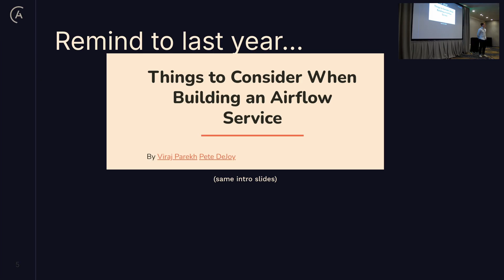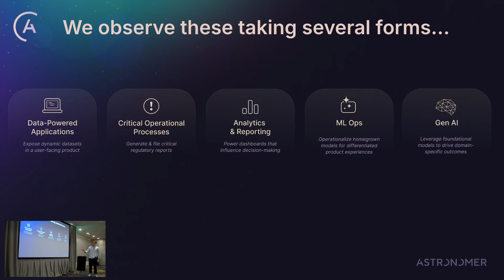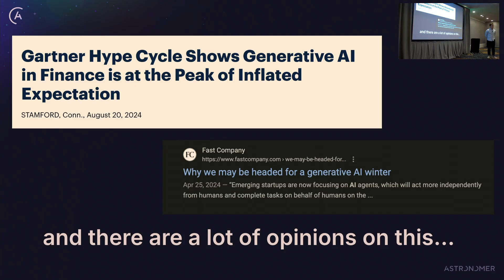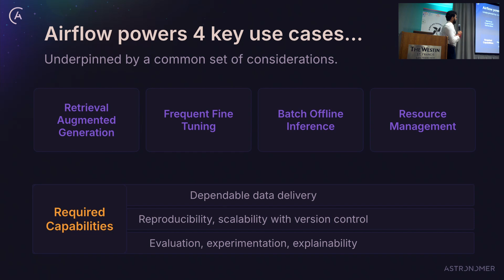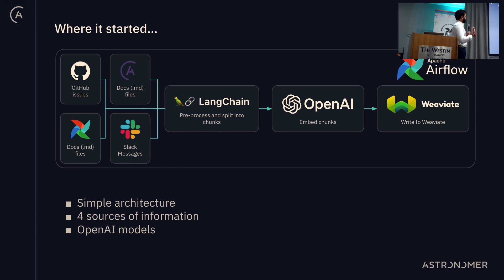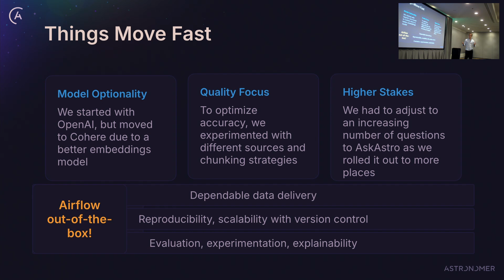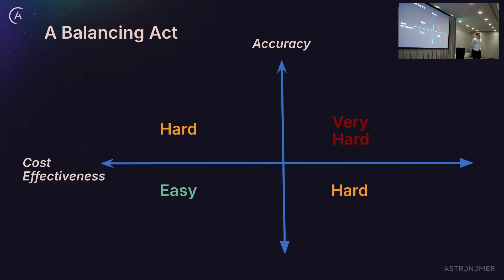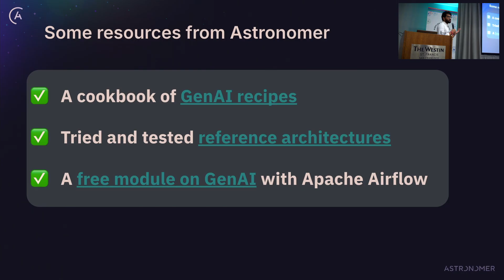How the Airflow Community Productionizes AI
Presented by Pete DeJoy at Airflow Summit 2024.

Every data team out there is being asked from their business stakeholders about Generative AI. Taking LLM centric workloads to production is not a trivial task. At the foundational level, there are a set of challenges around data delivery, data quality, and data ingestion that mirror traditional data engineering problems. Once you’re past those, there’s a set of challenges related to the underlying use case you’re trying to solve. Thankfully, because of how Airflow was already being used at these companies for data engineering and MLOps use cases, it has become the defacto orchestration layer behind many GenAI use cases for startups and Fortune 500s.

This talk will be a tour of various methods, best practices, and considerations used in the Airflow community when taking GenAI use cases to production. We’ll focus on 4 primary use cases; RAG, fine tuning, resource management, and batch inference and take a walk through patterns different members in the community have used to productionize this new, exciting technology.